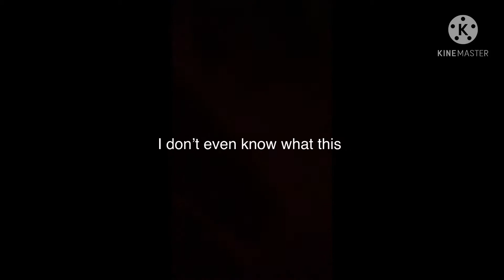Biggest Rick roll ever recorded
I don’t really know what the real biggest Rick roll is so don’t bully me you smelly nerds

Go sub to toasty gamer BTW